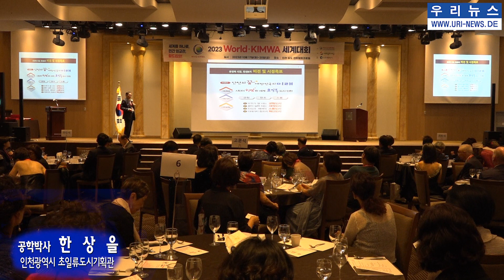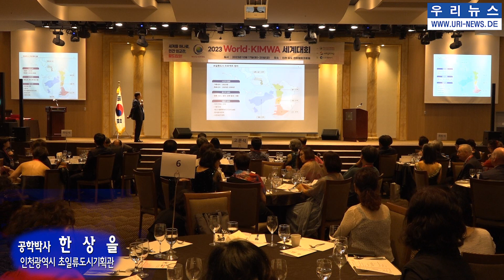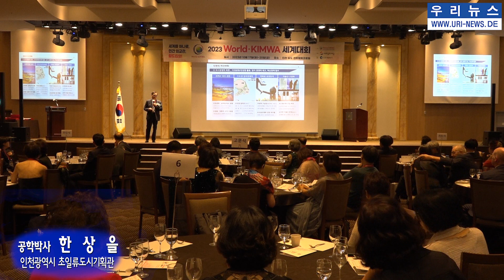2023 세계국제결혼여성총연합회(World-KIMWA) 인천송도에서 세계대회 개막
인천 송도) 세계국제결혼여성총연합회(회장 문정균, 이하 월드킴와)가 2023년 10월 17일 17시부터 인천 송도 센트럴파크호텔의 대연회장에서 월드킴와 세계대회 개막식을 열었다,
이날 개회식에는 김예자 월드킴와 초대 및 2대 회장(USA. 시애틀),  제3대 천순복 회장(이탈이아 밀라노), 제4대 은영재 회장(USA, 워싱턴DC), 제5대 정경옥 회장(오스트레일리아 애들레이드), 제6대 정명열 회장(도이칠란트 베를린), 제7대 정나오미 회장(USA. 알칸사) 등 역대 회장과 전 세계 각지에서 월드킴와 회원, 남편 등 300여명이 참석했다.
제9대 문정균 현 회장은 재독한인간호협회장을 역임한 파독간호사로서, 도이칠란트 마인츠 근교 마인강변 잉겔하임(Ingelheim) 출신이다.